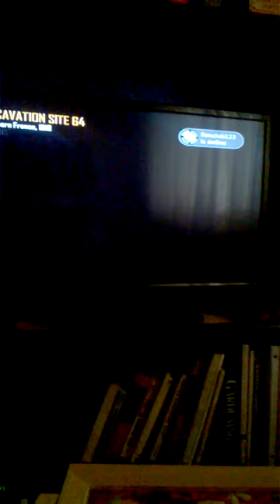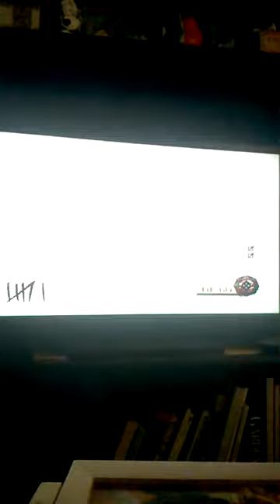Origins w/ friends part 1